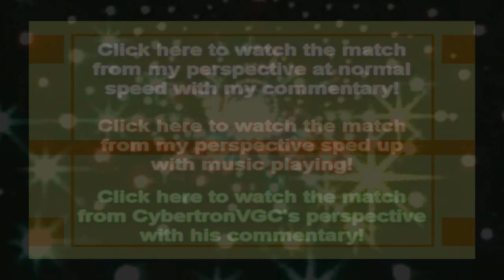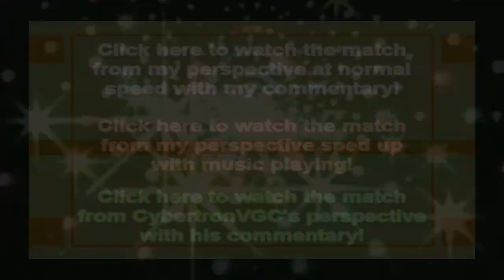Pokemon BATAW - Match #26: Yoshiller vs. CybertronVGC!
Today's opponent is Aaron "Cybertron" Zheng! He is the 3rd Place Winner of the Pokemon World Tournament in the Masters Division, and it is an honor to be able to battle such a noteworthy opponent!

For this battle, we decided to battle each other with VGC rules! The most important rule was that this battle had to be a Double Battle in which each of us was only allowed to enter four Pokemon! Because of this, this marks the first episode in which I used fewer than six Pokemon (not counting Tag Battles)! With these battle conditions, will I be able to defeat such a notable Pokemon trainer?

If you'd like to see this match from his perspective, then please refer to the video below!

If you'd like to request a match against me, then please refer to this video!